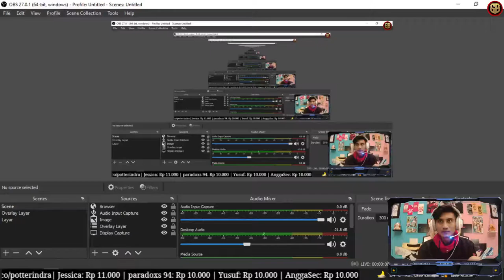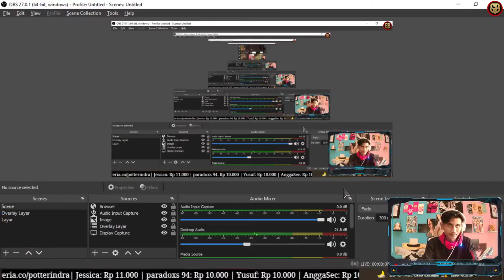Pencarian Cheongpa Pengejaran Demit Hidup - MIR4 - Part 3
Games : Mir4 Gameplay | Android New Game
Categories: MMORPG
Saya sedang di Server ASIA : Asia84
Saya sedang bermain games online android, iOS, galaxy store, steam, windows MIR4
Rilis pada 24 Agustus 2021.
Ditawarkan Oleh Wemade Co., Ltd
GO-PAY, OVO, DANA, Link Aja, Bank Transfer,
Tujuan : Seiklhasnya